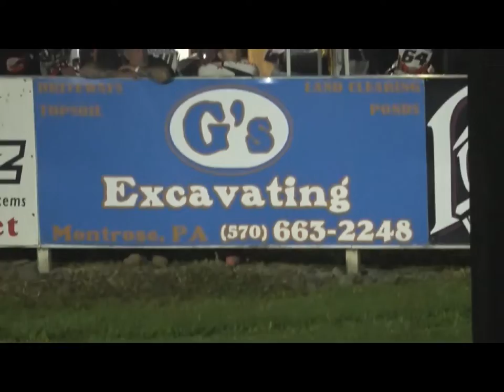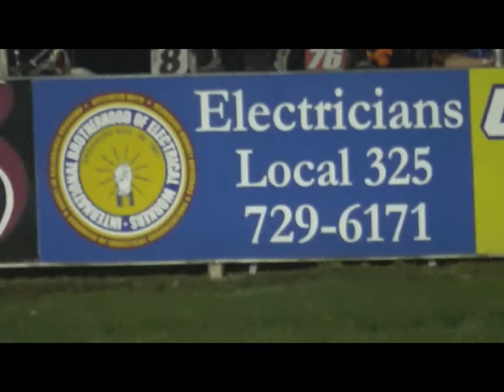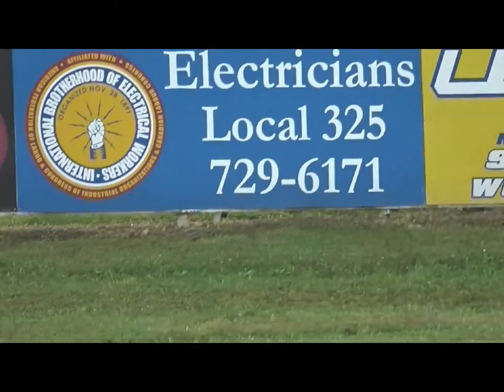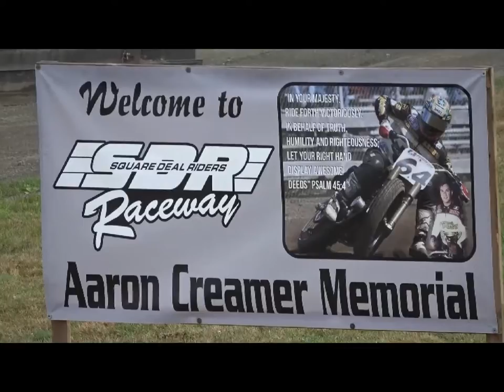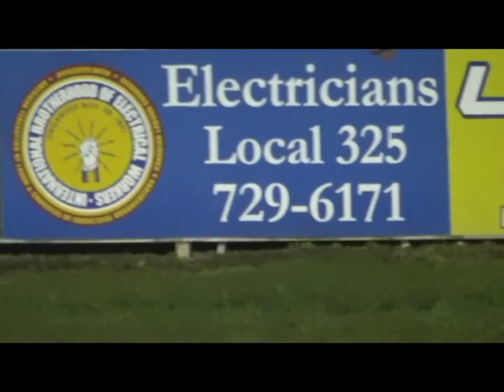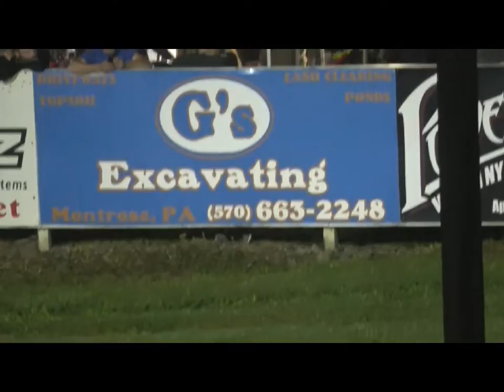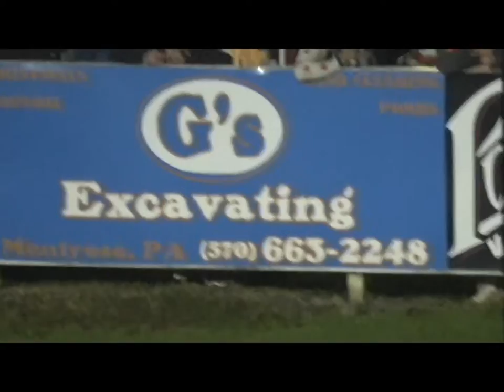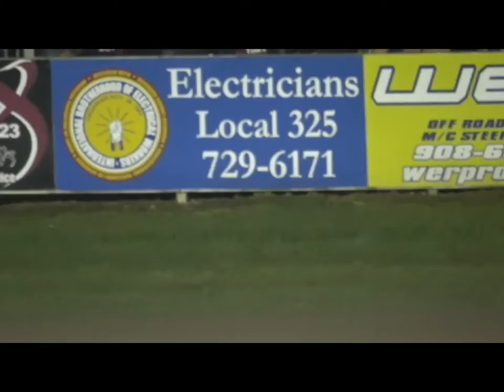Square Deal Raders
AMA Flat track  lots of go racing